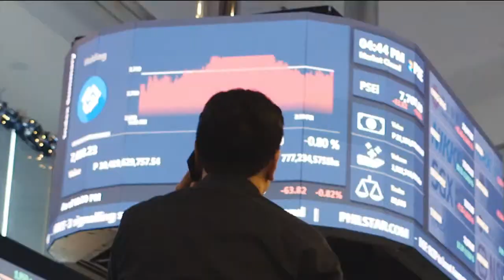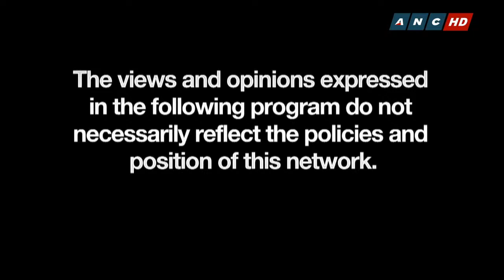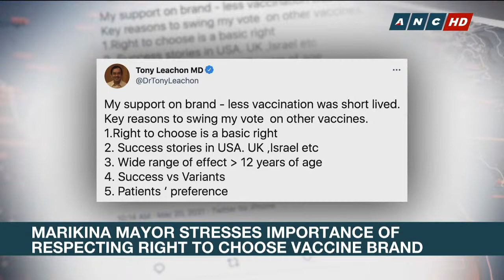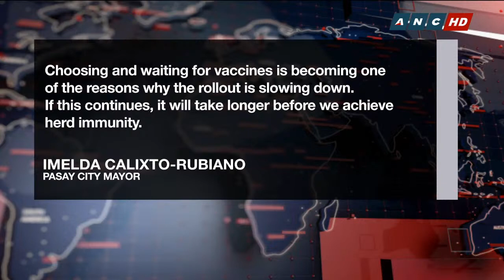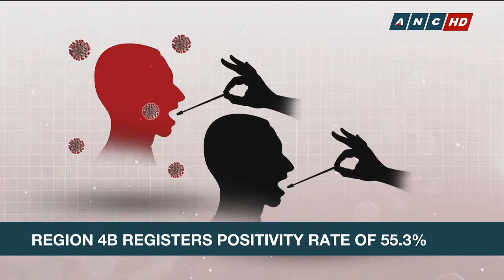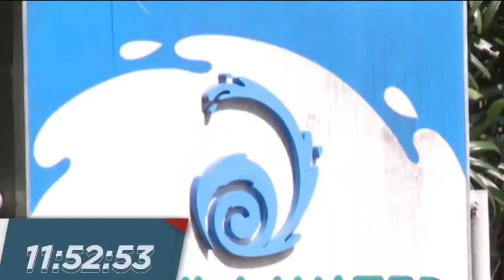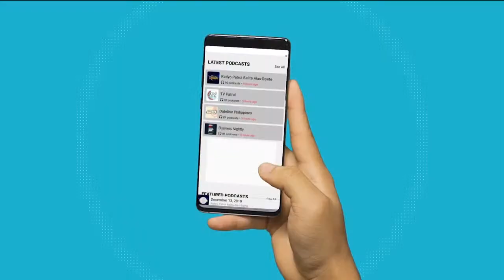Matters of Fact | ANC (21 May 2021)